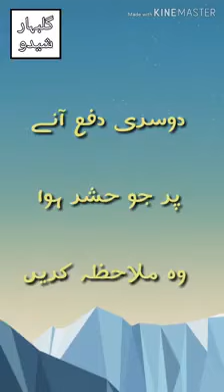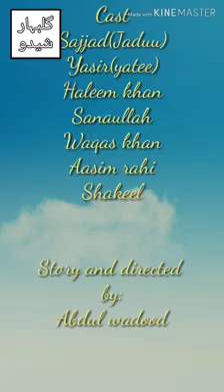How pakistan retaliate.